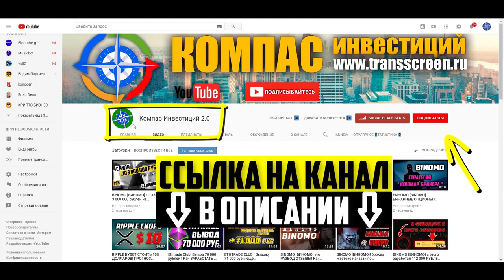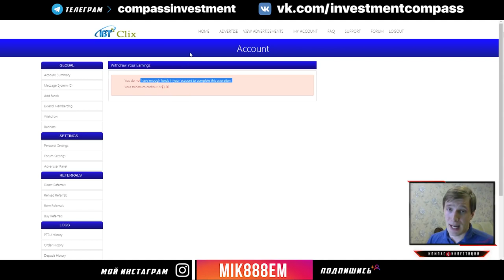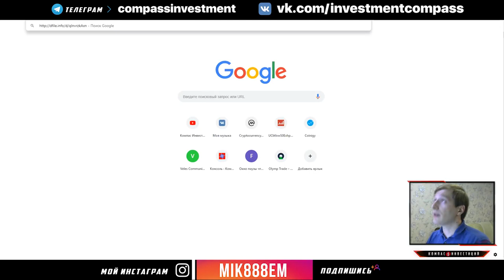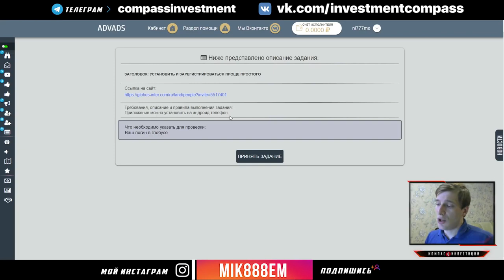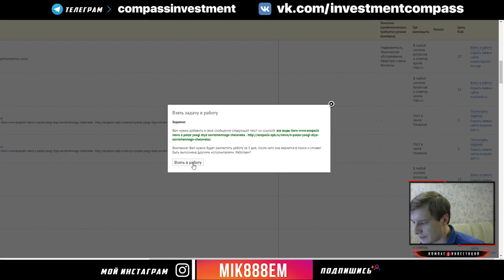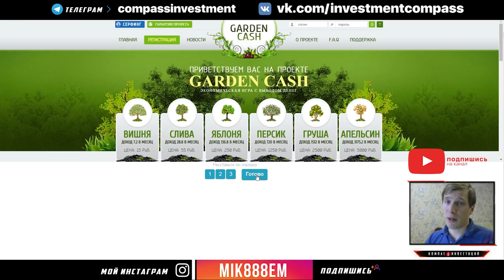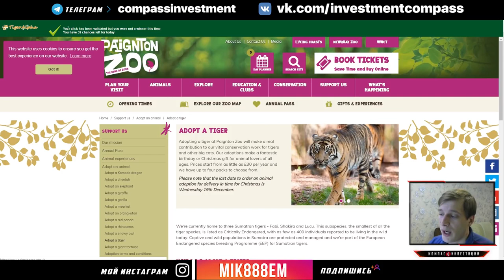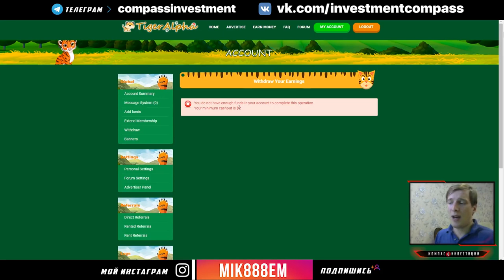12 РУБЛЕЙ ЗА 1 КЛИК БЕЗ ВЛОЖЕНИЙ!!! 🔴 ЛЕГКИЙ ЗАРАБОТОК В ИНТЕРНЕТЕ 2018!!!!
12 РУБЛЕЙ ЗА 1 КЛИК БЕЗ ВЛОЖЕНИЙ!!! 🔴 ЛЕГКИЙ ЗАРАБОТОК В ИНТЕРНЕТЕ ! Перейти на сайт